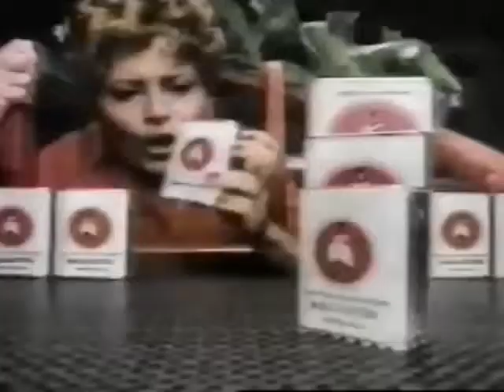[Chamada e Oferecimento - Globo - 1989] Série Casa Nobre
Uploader original: Memórias da TV